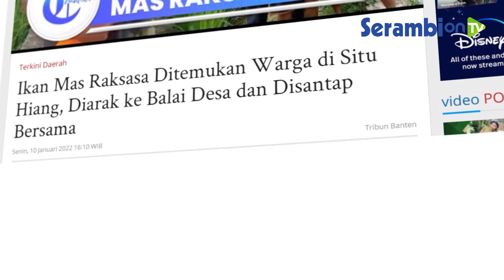Warga Temukan Ikan Mas Raksasa, Diarak ke Balai Desa dan Disantap Bersama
SERAMBINEWS.COM - Warga Desa Cikamunding, Kecamatan Cilograng, Kabupaten Lebak menemukan Ikan Mas berukuran raksasa.

Ikan berbobot lebih dari 15 Kilogram itu ditemukan saat terdampar di Situ Hiang.
Situ Hiang merupakan situ bersejarah yang saat ini tengah didorong pemerintah Desa Cikamunding untuk menjadi salah satu destinasi wisata di Kabupaten Lebak.

Penemuan ikan tersebut membuat warga Desa Cikamunding berbondong-bondong mengarak ikan tersebut.

Kepala Desa Cikamunding Yayan Hendayana, mengatakan, ikan tersebut ditemukan terdampar di pinggiran kali Situ Hiang.

"Ditemukan mengapung di Situ Hiang. Tapi dalam kondisi masih hidup,"kata Yayan saat dihubungi, Minggu (9/12022).

Yayan menjelaskan ikan tersebut pertama kali ditemukan oleh Daryat warga Desa Cikamunding yang sedang berada di area Situ Hiang.

"Diambil lalu dibopong warga ke kantor desa, Ikan mas yang berhasil ditangkap disantap warga ramai-ramai di kantor desa ikan "jelas Yayan.

Karena keadaan air di Situ Hiang cukup bagus, membuat ikan tersebut berkembang biak dengan baik sehingga bisa menjadi besar.

Ikan tersebut sudah menjadi incaran warga beberapa tahun. Karena sering timbul ke permukaan.

Warga Desa Cikamunding juga menduga masih ada ikan besar seperti di Situ Hiang.(*)
Video Editing : Ranu Teruna